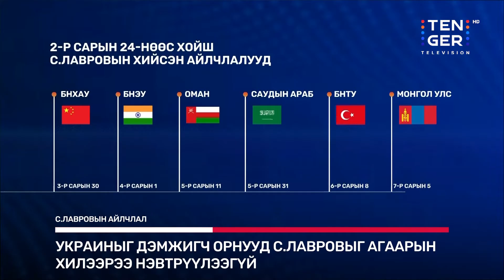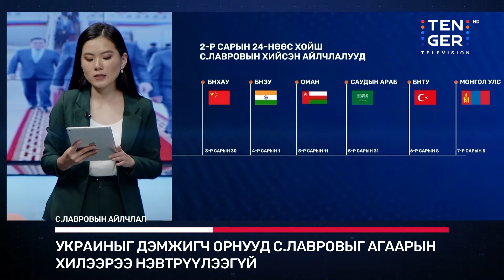С.Лавров Монголд айлчилж байна | Гадаад Мэдээ /2022.07.05/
0:00 Өнөөдрийн онцлох сэдвүүд:
0:30 С.Лавровын Монгол дахь айлчлал эдийн засгийн асуудлууд дээр төвлөрнө
7:04 Шри Ланка улсад нэг өдрийн шатахууны нөөц үлдлээ
11:35 НАСА БНХАУ-ыг сарыг дангаар эзлэхийг эрмэлзэж байна хэмээн хардаж байна

...Зэрэг сэдвийн талаар болон бусад өнөөдөр олон улсад болж өрнөсөн үйл явдлын дэлгэрэнгүйг олон улсын мэдээллийн хөтөлбөрөөс хүлээн авч үзнэ үү.

TenGerTV -тэй холбоотой байгаарай.